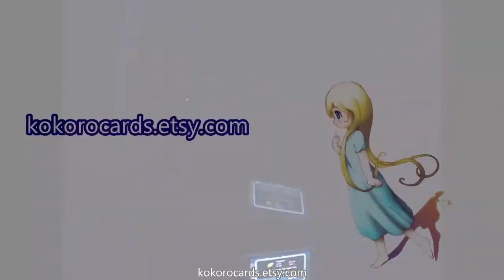Sunday Evening Lockdown Drive through the Vale, 2021-01-17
My Tropicana Toyota Paseo through the Vale of Glamorgan.